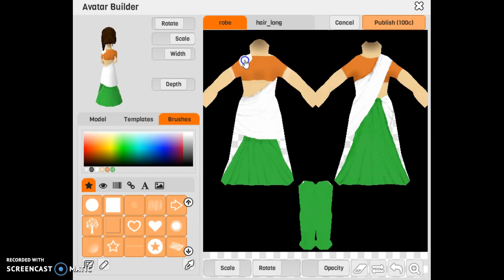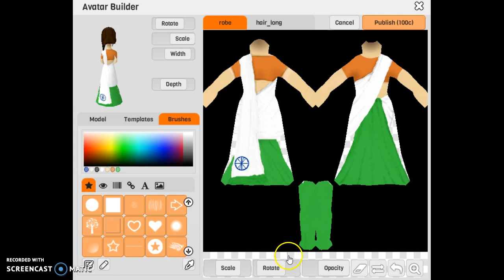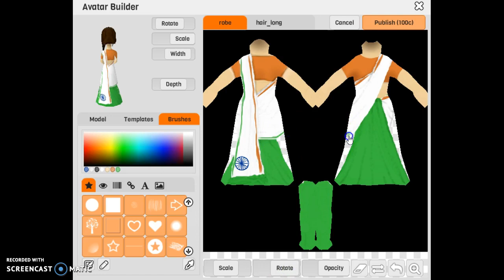CCC: How to make a saree (part 2)